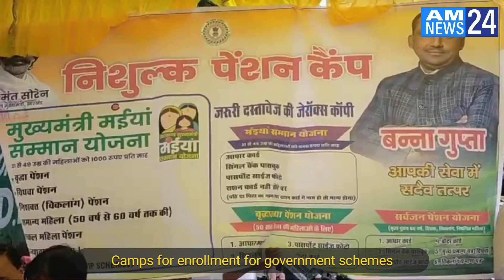Congress holds Camps for Enrollment of Government Schemes | Jamshedpur